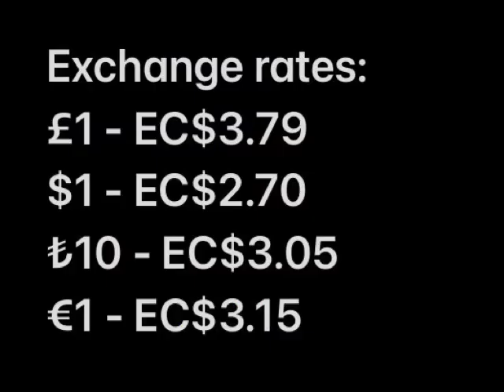Eastern Caribbean Dollar